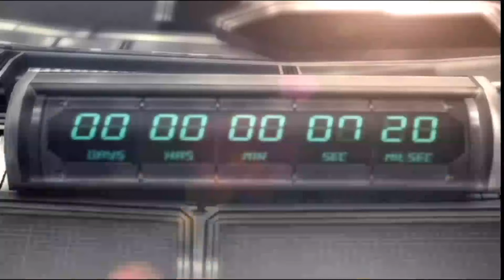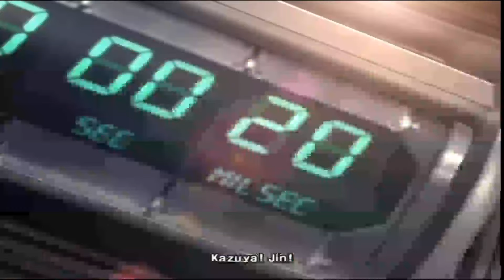Tekken 5 Heihachi Mishima Full Story Cutscenes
Developer: Namco
Publisher: Namco , EU: SCEE

Arcade system: Namco System 256

Platforms: PlayStation 2, Arcade game
Nominations: Satellite Award for Outstanding Sports Game,
Did you know: "Tekken 5" is the ninth-best-selling PlayStation 2 video game (6 million copies sold).

Tekken 5 (鉄拳5) is a fighting game developed and published by Namco in 2004 for the arcades and in 2005 for the PlayStation 2. It is the fifth main installment, in the Tekken series, marking the tenth anniversary of the series. The game was upgraded to Tekken 5.1, which had mostly balance changes to the gameplay, and later an update Tekken 5: Dark Resurrection which was released for arcades in 2005 and later ported to the PlayStation Portable as Tekken: Dark Resurrection and on the PlayStation 3.